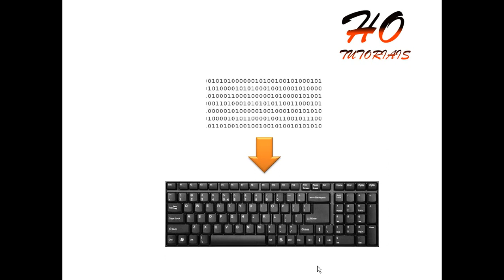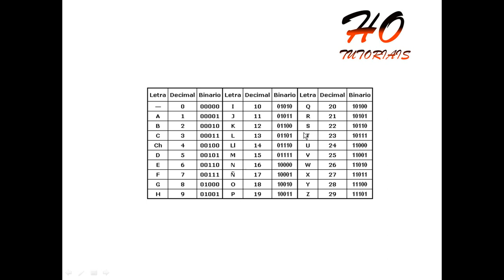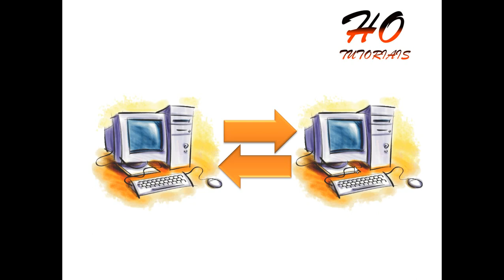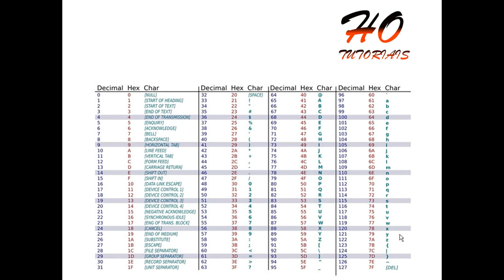O QUE É O ASCII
BREVE VÍDEO EXPLICANDO SOBRE O QUE É O ASCII